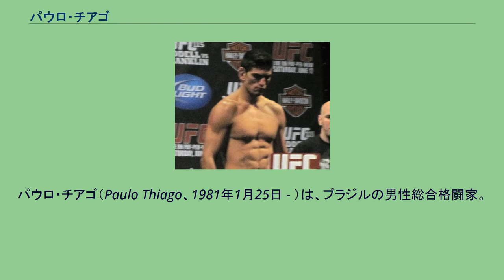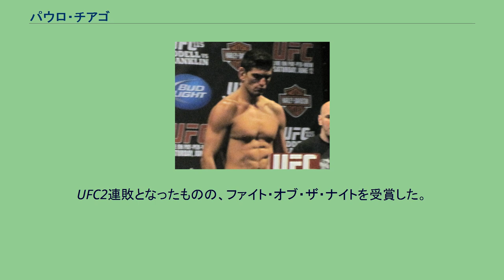パウロ・チアゴ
パウロ・チアゴ（Paulo Thiago、1981年1月25日 - ）は、ブラジルの男性総合格闘家。
ブラジリア出身。
X-GYM所属。
現職の警察官でもある（ブラジル警察特殊部隊に所属）。
兄の影響で5歳から柔道を始める。
ブラジリアン柔術ではアタイジ・ジュニオールから黒帯を授与された。
2006年10月13日、ゴイアス州プラナウチーナで行われたGrand Prix Planaltinaのワンデートーナメントに出場、全試合一本勝ちで優勝を果たした。
2009年2月21日、UFC初参戦となったUFC 95でジョシュ・コスチェックと対戦。
右アッパーからの左フックでダウンを奪い、TKO勝ちによりノックアウト・オブ・ザ・ナイトを受賞した。
7月11日のUFC 100では、ジョン・フィッチを相手に判定で敗れ、総合格闘技で初黒星を喫した。
2010年2月6日、UFC 109でマイク・スウィックと対戦し、右フックでダウンを奪い最後はダースチョークで絞め落とし一本勝ち。
2010年6月12日、UFC 115でマルティン・カンプマンと対戦し、0-3の判定負けを喫した。
2010年10月23日、UFC 121でディエゴ・サンチェスと対戦し、0-3の判定負け。
UFC2連敗となったものの、ファイト・オブ・ザ・ナイトを受賞した。
2014年、3連敗でUFCからリリースされた。